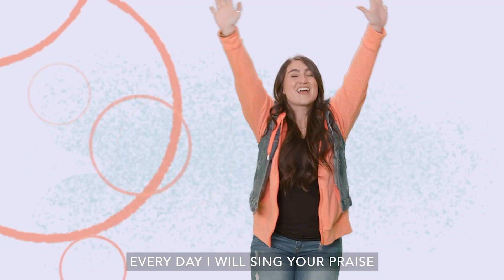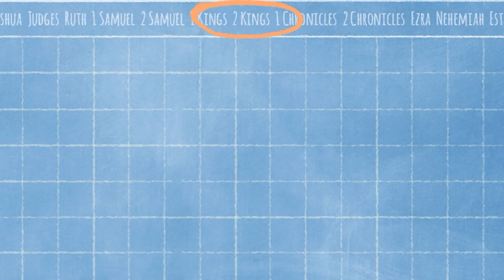Naaman & Elisha's Servant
Naaman & Elisha's Servant - Elementary 10/15/23